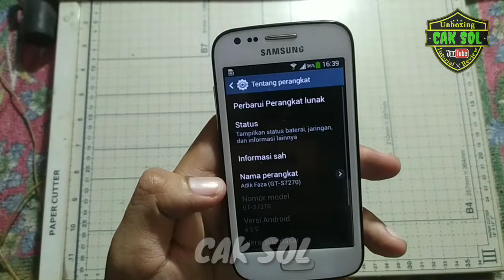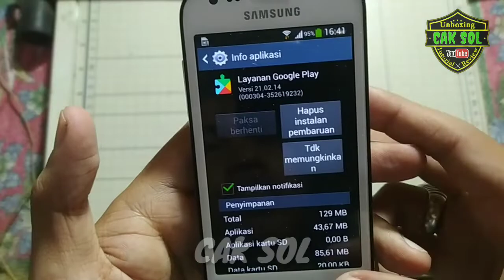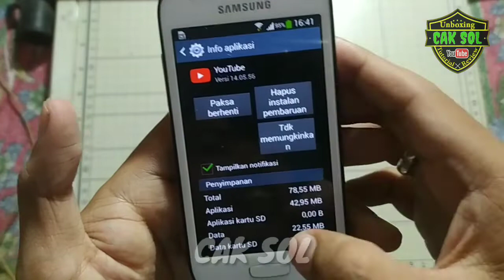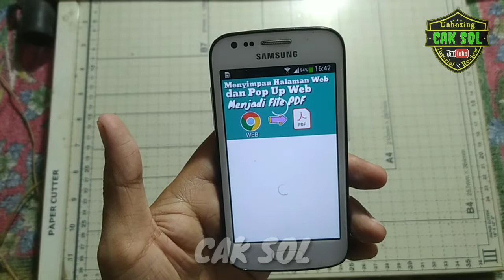Trik Mengatasi Android 4.2.2 Tidak Bisa Buka Youtube